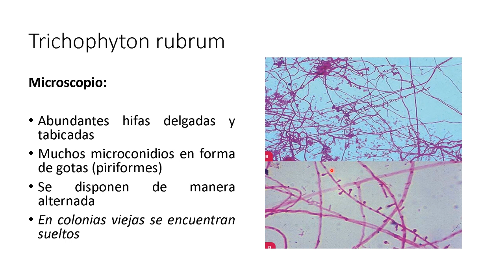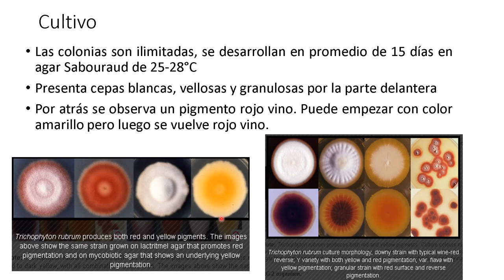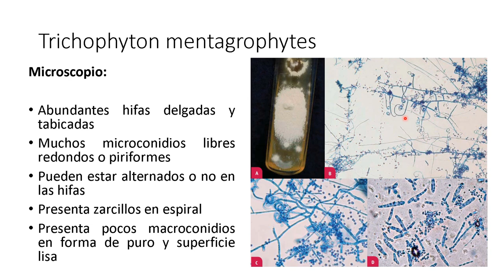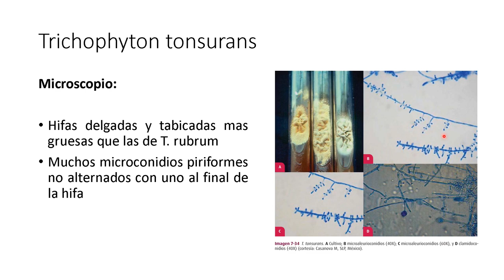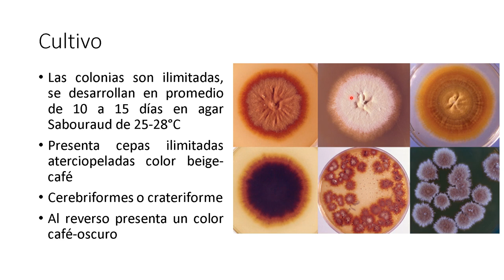Trichophyton | Curso de Micologia Gratis